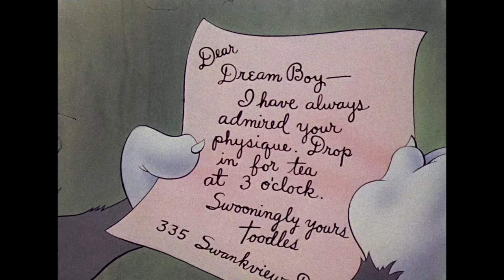Tom & Jerry | Tom vs. Butch! | Classic Cartoon Compilation | WB Kids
Aside from Jerry, Tom also has a rivalry with Butch! Doesn't matter where they are, they always compete with one another! Watch some of the funniest and best moments from Tom and Butch!

Tom & Jerry is now available on Digital!